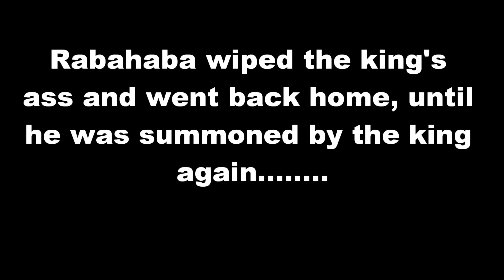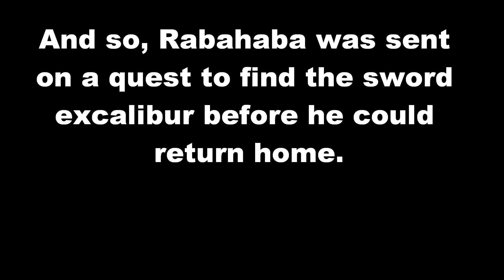Runescape - The Legend of Rabahaba part 1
Rabahaba is the falador king's ass wipe. One day, he didn't clean it well enough and... see what happens.